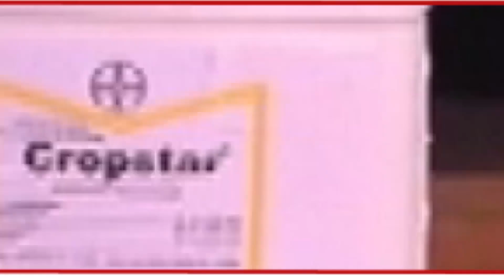PROGRAMA DE TV - SANTA CRUZ AGROPECUARIO - 22 DE DICIEMBRE DEL 2018